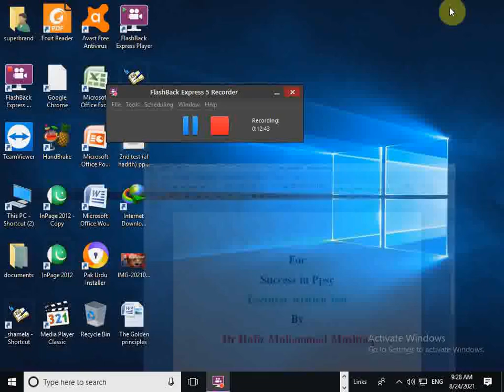some precious principles for written test of ppsc lecturer in islamic studies by Dr hafiz M Mushtaq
some precious principles for written test of ppsc  lecturer in islamic studies Dr hafiz mushtaq.ppsc ki tayyari.how to solve the paper of ppsc,ppsc me lecturer ka paper kasy hal krna hy,golden principles of ppsc exam,how to enter in examination center,